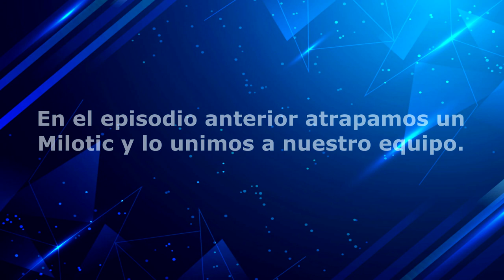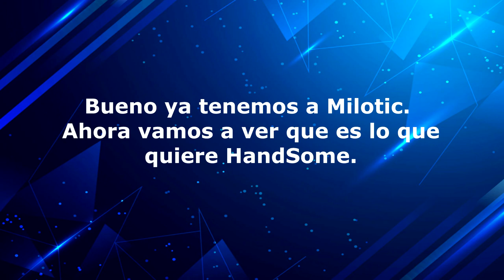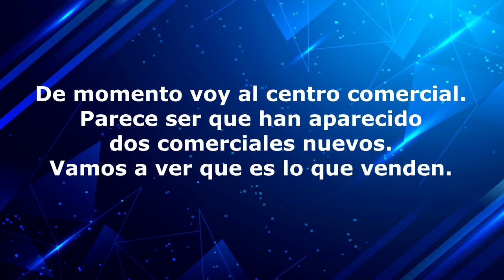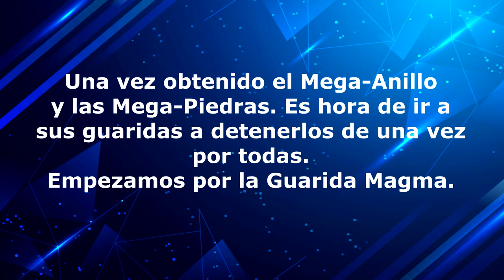POKEMON FLASHBACK - [FANGAME 24 - LA GUARIDA DEL TEAM MAGMA]